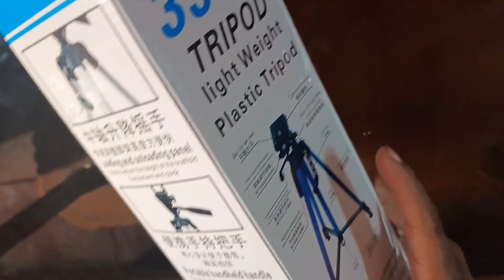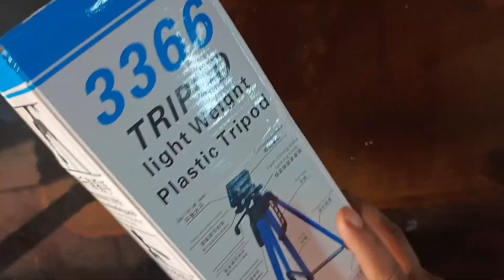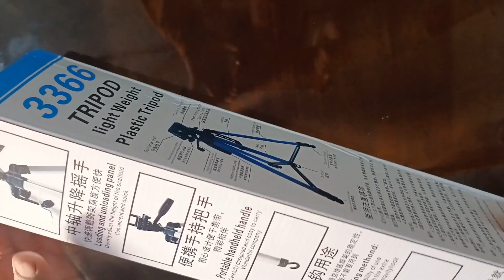Tygod Company Tripod Unboxing@chandugite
buy Link

Take a look at this Tygot 3366 Aluminum Tripod (55-Inch), Universal Lightweight Tripod with Mobile Phone Holder Mount & Carry Bag for All Smart Phones, Gopro, Cameras Tripod on Flipkart